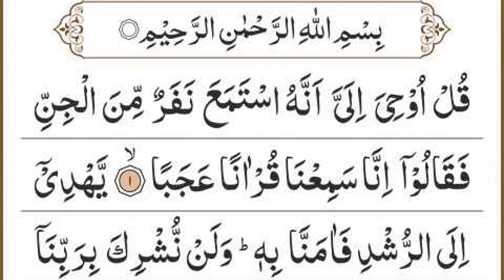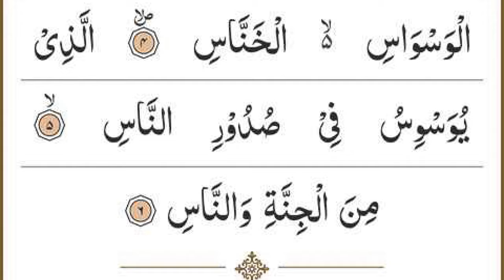Manzil Dua | Ruqyah Shariah | Episode 779 | منزل daily recitation of manzil dua Cure and Protection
Manzil Dua | Ruqyah Shariah | Episode 779 | منزل daily recitation of manzil dua Cure and Protection From Black Magic Sihr Evil bad Eyes Full With Arabic Hd | Morning Dua | daily new video update

beautiful recitation of manzil dua Cure and Protection From Black Magic Jinn Evil spirit possession by Sheikh Siraj ur Rehman

manzil
manzil dua
manzil ki tilawat
surah manzil